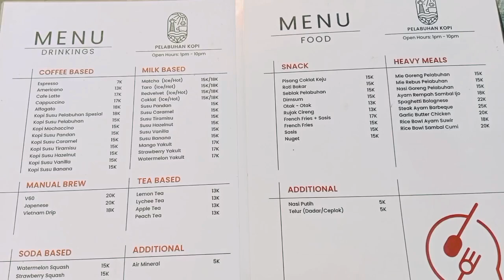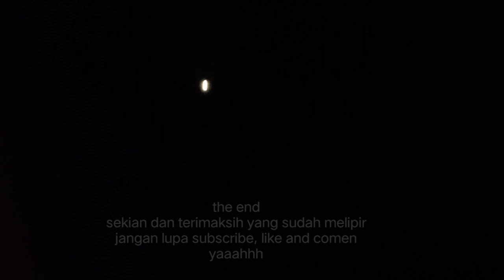riview cafe pelabuhan kopi di patimban port